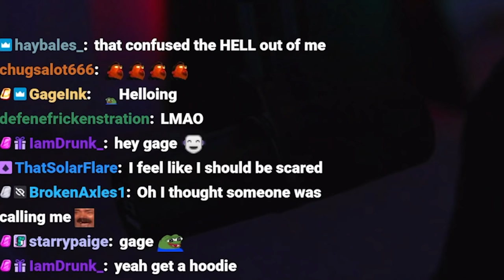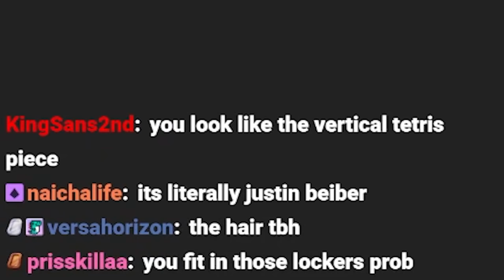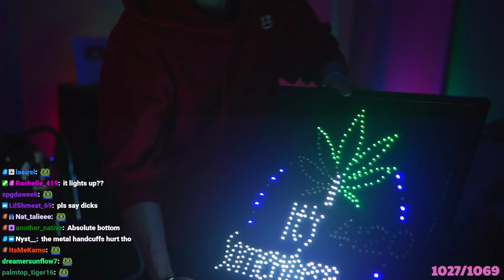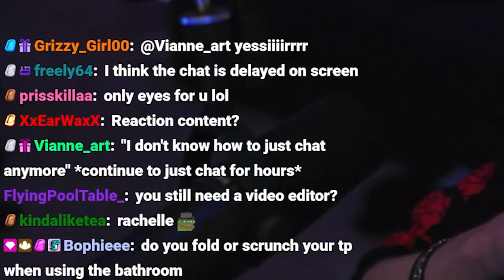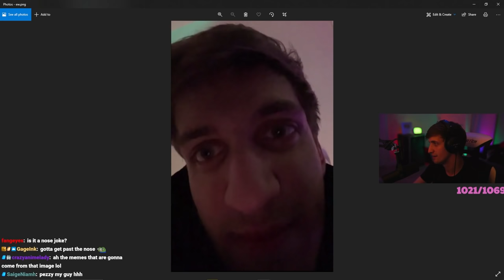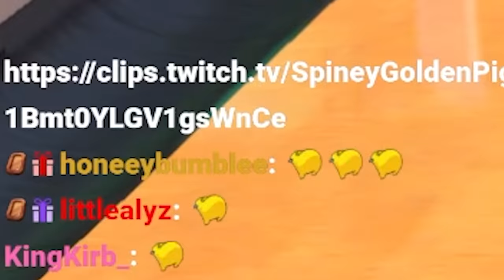The Real Reason I Moved Out...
Hey guys, got another video of a bunch of Twitch clips from past streams. Hope you enjoy :)

Lemme know if I missed crediting anyone